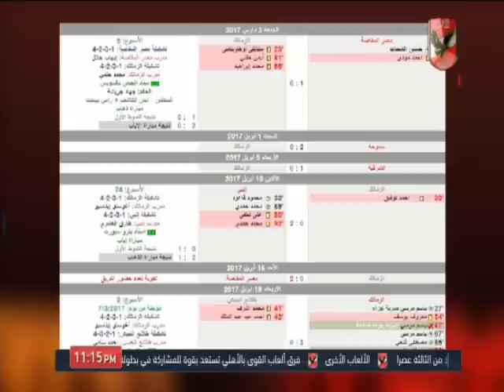ملك وكتابة l وقال كمان هيسحبو الدرع